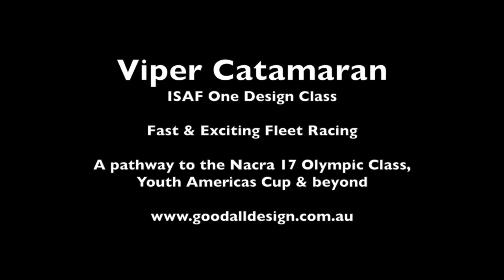Viper Catamaran Youth Transition Promo video 2015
Viper Catamaran Yachting Victoria Youth Transition Day 2015 promotional video